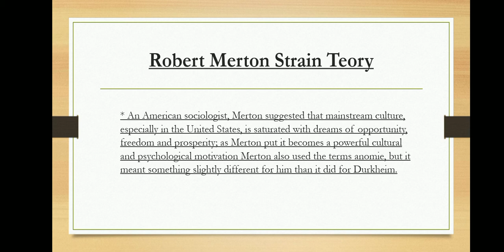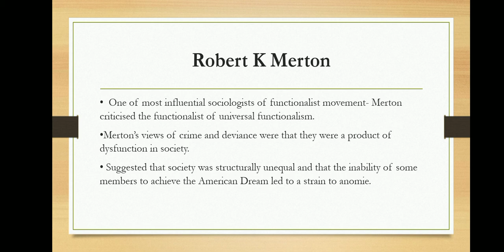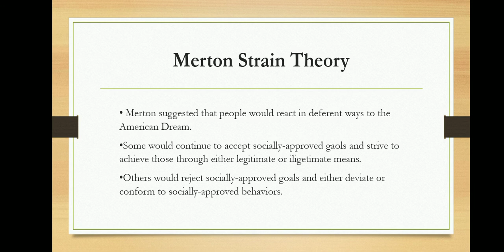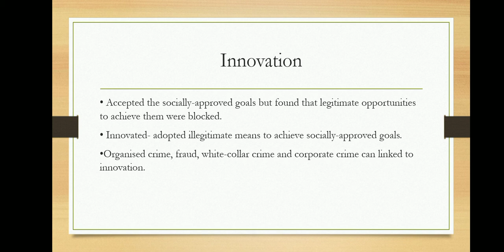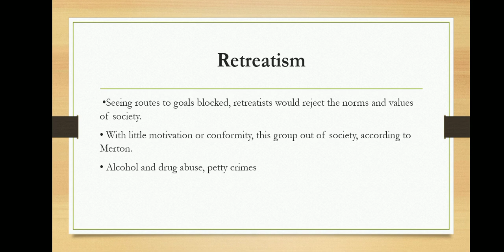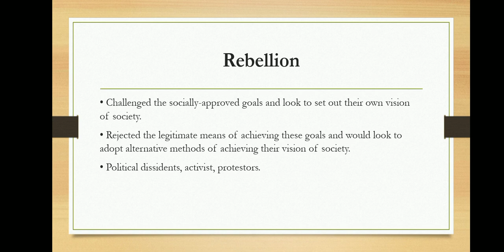Robert Merton Strain Theory